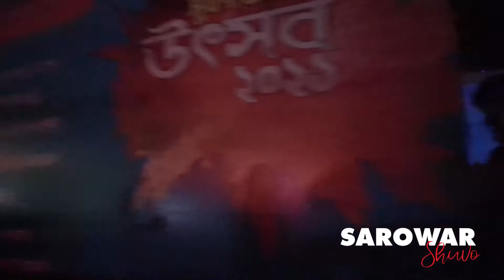Concert Vlogs | Sarowar Shuvo | Samz Vai | Barisal | 50 Years Golden Jubilee Concert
This video about my full tour of Barisal, Baker Ganj Concert 2023. Sarowar shuvo and Tanjib Sarowar, Abanti Sithi of Saregamapa , Samz Vai and Saju Vai Experiencing the whole journey and moments also.